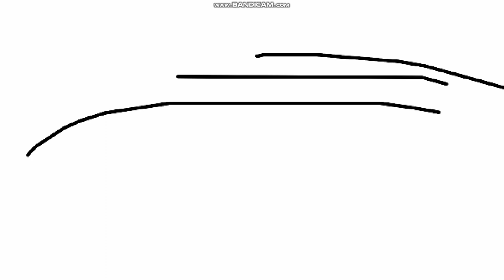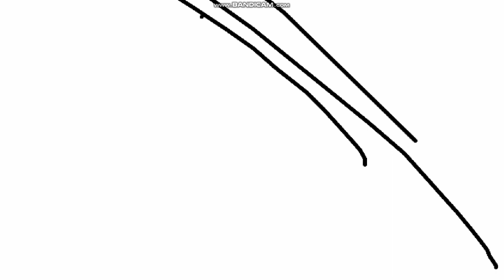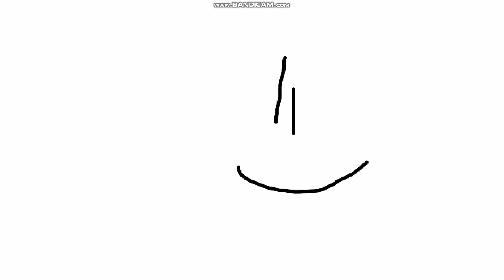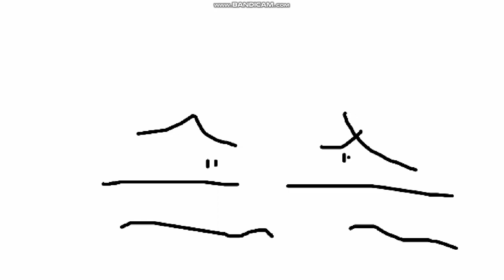Victor y Mariana S2 E21B La Atraccion